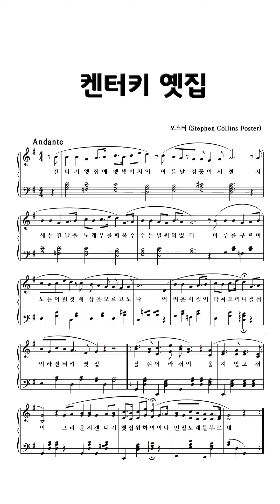켄터키 옛집 (My Old Kentucky Home) - 포스터 (Stephen Collins Foster)